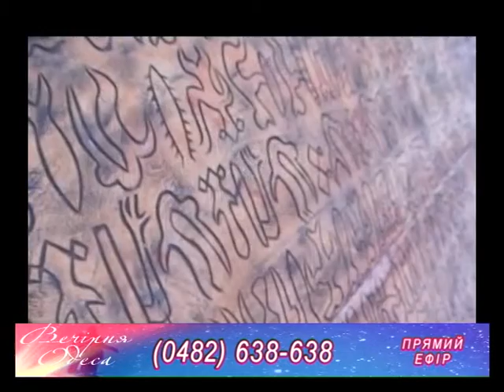"Вечірня Одеса" від 05.04.2016